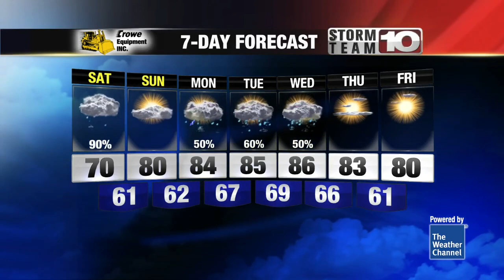Expecting a rainy start to the weekend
Stretch of sunny, dry weather ends today